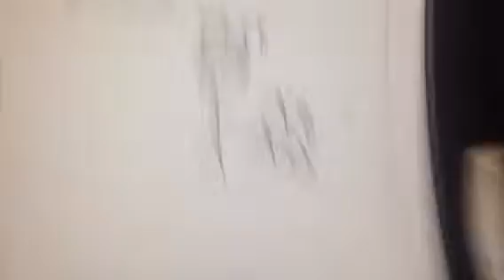Ron from Ron.com does everything (PART 5)